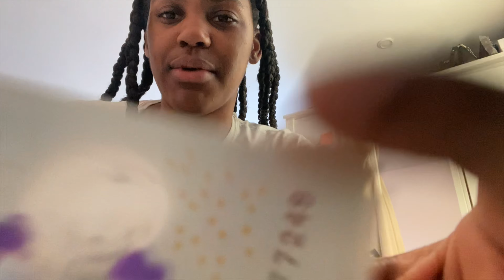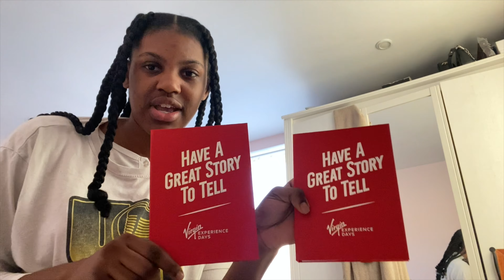so what had happened was...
macydeez @ 2am and cake shenanigans
This all took place within the same 12 hours🤣🤣
This is definitely a birthday to remember. Not the one I imagined but unforgettable nonetheless. This was supposed to be a breakdown and me reviewing my hair, which I was quite proud of might I add but once I start it's like I can't stop. ANYWAYYY
my hair DID NOT stay like this, I ended up redoing a lot of them over the next couple of days. Looking back now, those back braids were a whole mess, but uno progression is thriving.

I just wanted to say that this is not about the cake I love sharing and I love my family dearly💞😀